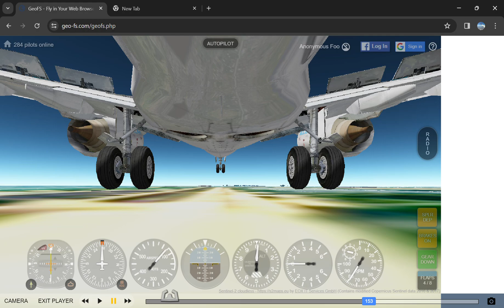Is this a Butter?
butter? i think so hahhahahah